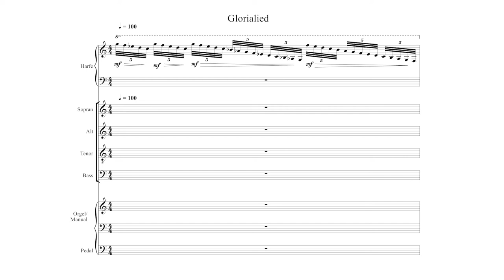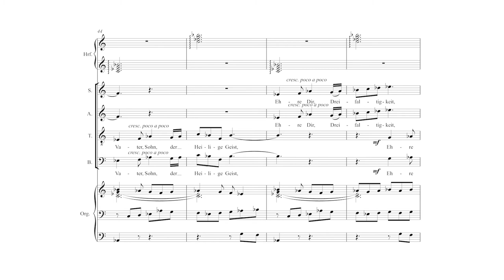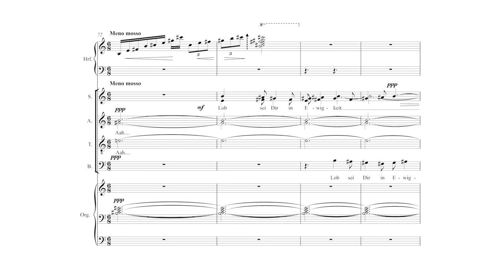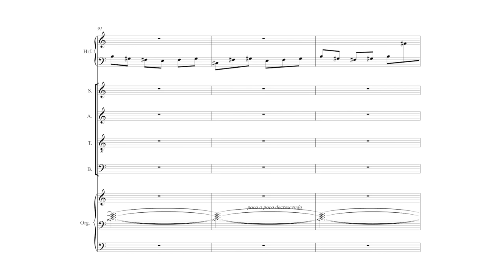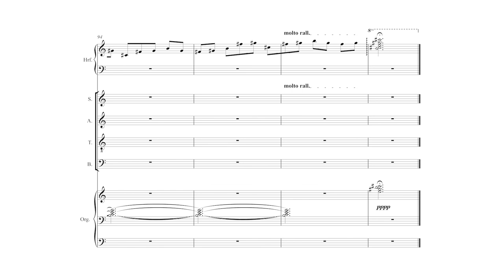3. Glorialied - Brautmesse (Max Deml) (+Partitur)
Gloria (Max Deml)

aus
Brautmesse - Uraufführung (Liveaufnahme) im Oktober 2018 in d. Abtei Schweiklberg

Ausführende:
Text: Friederika Haselbeck
Vokalensemble NovAntica
Harfe: Magdalena Gosch
Orgel: Max Deml
Solosopran: Doris Döllinger
Leitung: Stefan Urlbauer